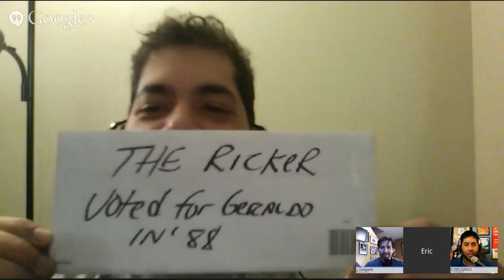Celebrity Apprentice Recap: Feb. 10th, 2015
Dan and Joey breakdown what went down on Monday night's show.